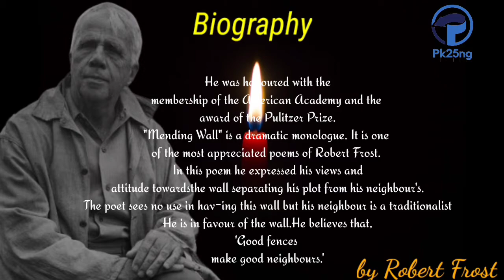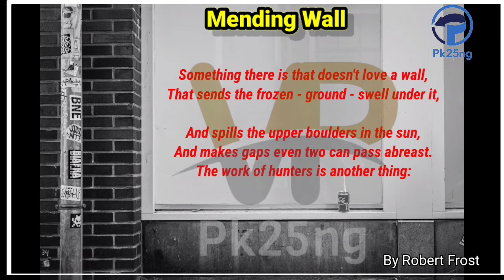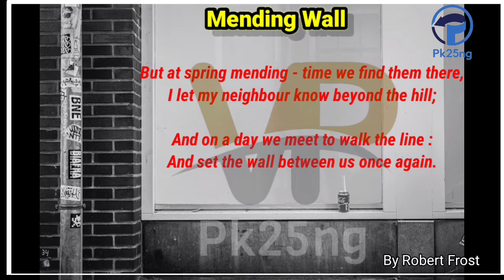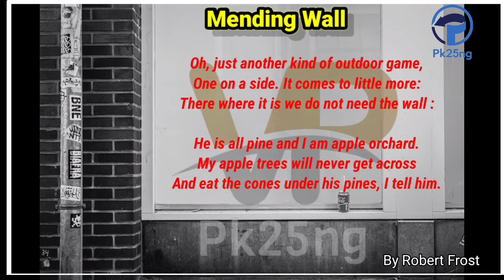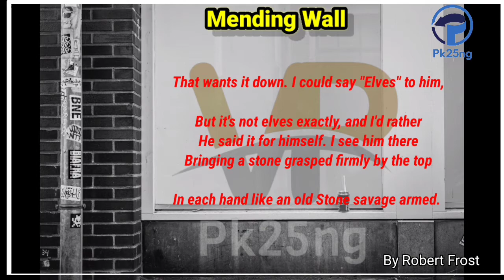Special English series (Mending wall 🆑10) Hindi explanation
Robert Frost (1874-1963) was born in San Francisco on 26th March 1874.
His mother was a poetess and she named her son after great Scottish poet
Robert Burns.

Robert Frost lost his father when he was only eleven. His mother
took up a teaching job to support her family. At the age of 18, Frost started
Newspaper reporting and writing poetry. He made the crucial decision of his
life in 1912 by choosing poetry as his vocation. He was honoured with the
membership of the American Academy and the award of the Pulitzer Prize.

"Mending Wall" is a dramatic monologue. It is one of the most appreciated
poems of Robert Frost. In this poem he expressed his views and attitude towards
the wall separating his plot from his neighbour's. The poet sees no use in hav-
ing this wall but his neighbour is a traditionalist He is in favour of the wall.
He believes that, 'Good fences make good neighbours.'
Something there is that doesn't love a wall,
That sends the frozen - ground - swell under it,

And spills the upper boulders in the sun,
And makes gaps even two can pass abreast.
The work of hunters is another thing:

I have come after them and made repair
Where they have left not one stone on a stone,
But they would have the rabbit out of hiding,

To please the yelping dogs. The gaps I mean,
No one has seen them made or heard them made,

But at spring mending - time we find them there,
I let my neighbour know beyond the hill;

And on a day we meet to walk the line :
And set the wall between us once again.

We keep the wall between us as we go.
To each the boulders that have fallen to each.
And some are loaves and some so nearly balls

We have to use a spell to make them balance:
Stay where you are until our backs are turned!”

We wear our fingers rough with handling them.

Oh, just another kind of outdoor game,
One on a side. It comes to little more:
There where it is we do not need the wall :

He is all pine and I am apple orchard.
My apple trees will never get across
And eat the cones under his pines, I tell him.
He only says, “Good fences make good neighbours."

Spring is the mischief in me, and I wonder
If I could put a notion in his head:
“Why do they make good neighbours? Isn't it
Why where there are cows?

But here there are no cows.
Before I built a wall I'd ask to know
What I was walling in or walling out,

And to whom I was like to give offence.
That wants it down. I could say "Elves" to him,

But it's not elves exactly, and I'd rather
He said it for himself. I see him there
Bringing a stone grasped firmly by the top

In each hand like an old Stone savage armed.

He moves in darkness as it seems to me,
Not of woods only and the shade of trees.
He will not go behind his father's saying,
And he likes having thought of it so well
He says again, "Good fences make good neighbours."

And fb page :Education with Pk25ng